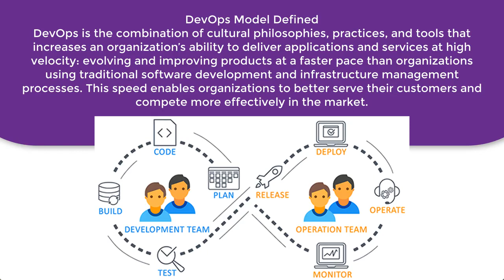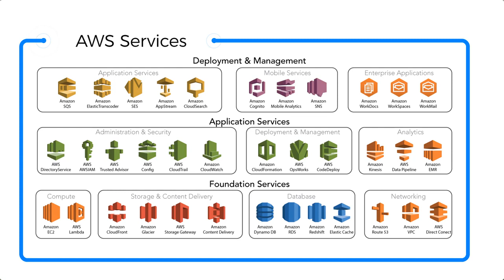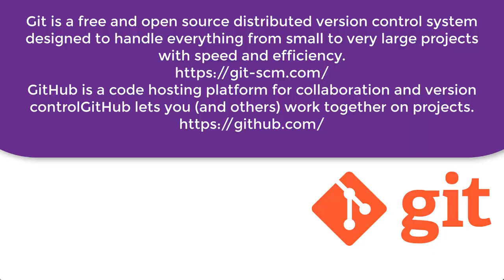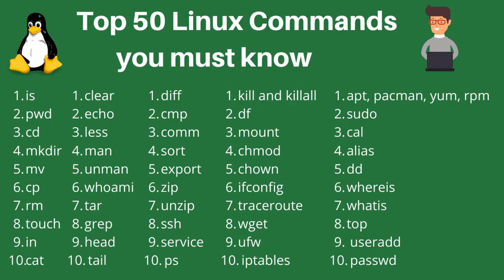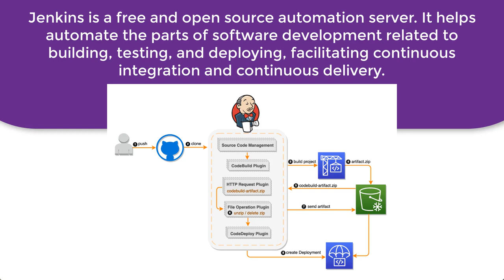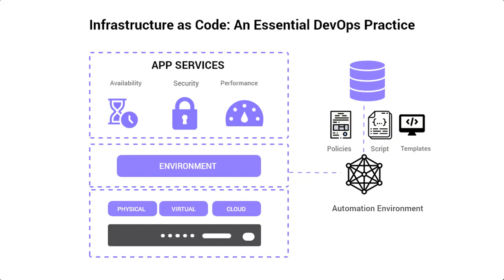5 Essential Skills for AWS DevOps Engineers: What You Need to Succeed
In this video, we will explore the top 5 essential skills that every AWS DevOps engineer should possess to succeed in the fast-paced world of DevOps. DevOps is all about accelerating the development and delivery of software products by breaking down silos and promoting collaboration across different teams. As an AWS DevOps engineer, you play a crucial role in enabling this culture and making it a reality.

Firstly, we will discuss the cultural philosophies that form the foundation of DevOps and how they are applied in an AWS environment. We will then explore the top 5 skills that every AWS DevOps engineer should have, including proficiency in AWS services, infrastructure automation, continuous integration and delivery, monitoring and logging, and security.

Throughout the video, we will provide real-world examples and best practices to help you understand how these skills are applied in practice. You will learn how to leverage AWS tools and services to optimize your DevOps processes and achieve faster time-to-market with improved quality.

Whether you are a seasoned DevOps professional or just starting your journey, this video will provide valuable insights and practical advice to help you succeed as an AWS DevOps engineer. So, if you want to stay ahead of the curve in the world of DevOps, be sure to watch this video and master the top 5 skills for AWS DevOps engineers.
Essential skills for AWS DevOps engineers, How to become an AWS DevOps engineer, AWS DevOps engineer job requirements ,Best practices for AWS DevOps, AWS DevOps certification and training programs
AWS tools and services for DevOps, Continuous integration and delivery in AWS DevOps, Infrastructure automation in AWS DevOps, Monitoring and logging in AWS DevOps, AWS DevOps security best practices